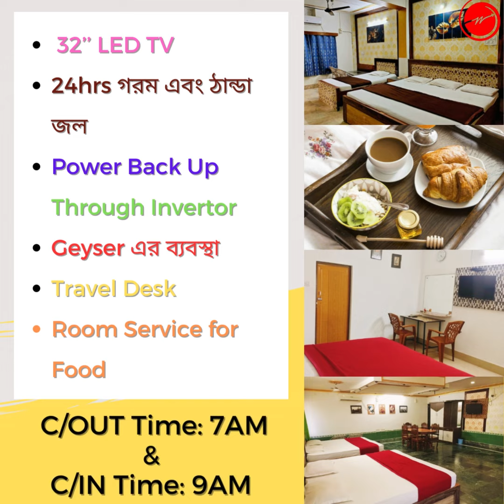Guest House in Puri Jagannath Dham//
* Couple Friendly Hotel
* Car Parking
* Pet Friendly
* Kitchen Facility
* Ac // Non Ac Room